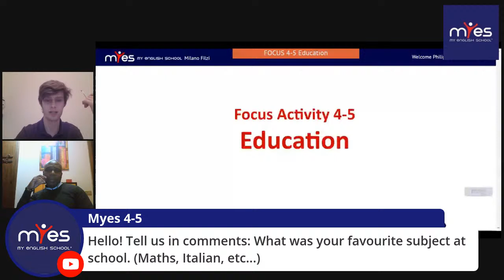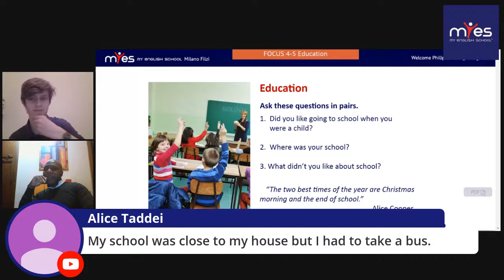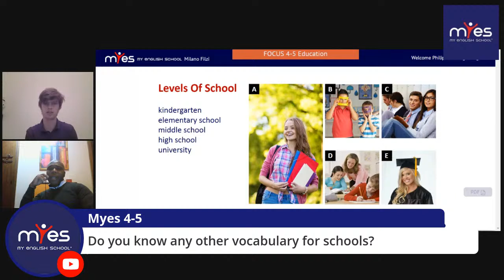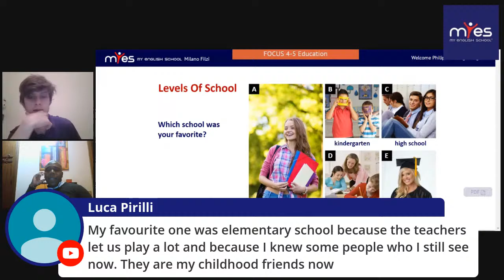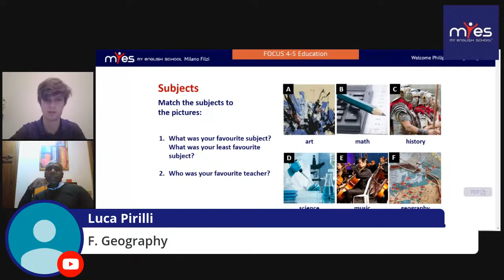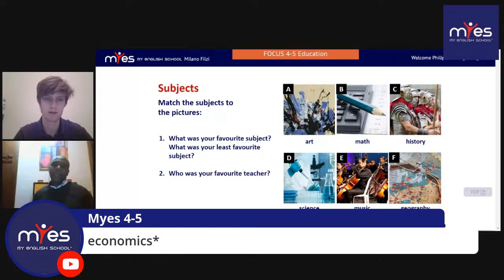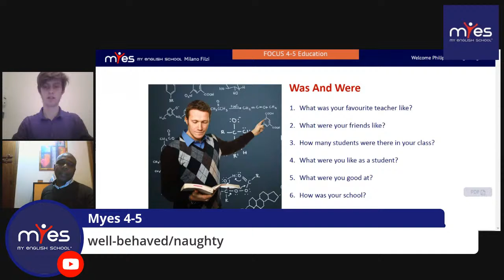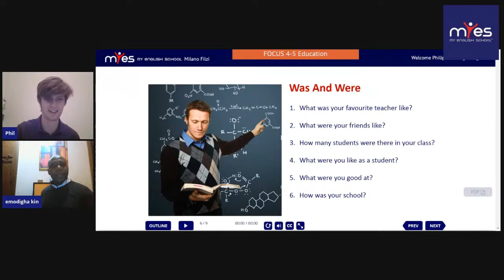4-5 Education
Using the past simple tense